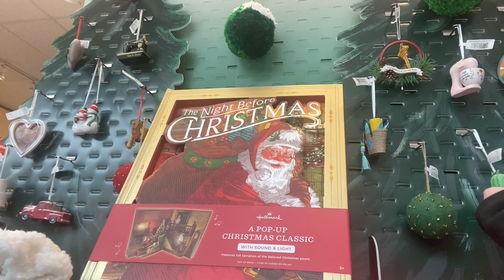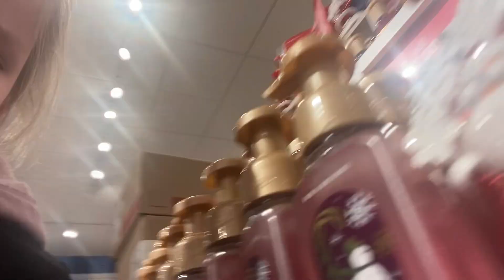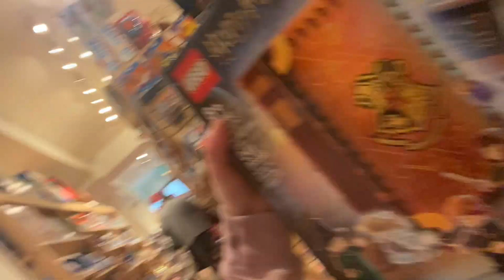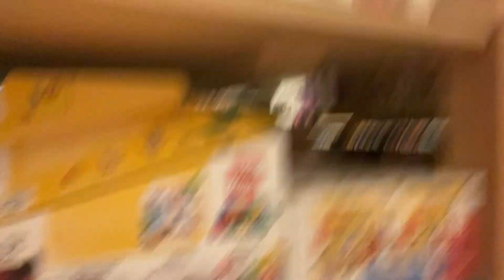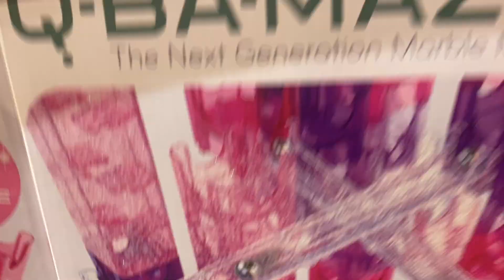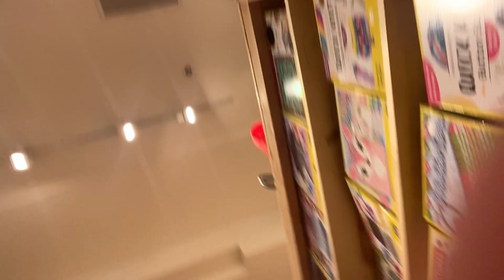Date Night Challenge - Who Had More Fun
We love taking the girls on one-on-one dates! Today was Indie's turn to go solo and she decided she wanted to go with Mom! So Dad took the other three and we went our separate ways for date night! Who do you think had more fun?